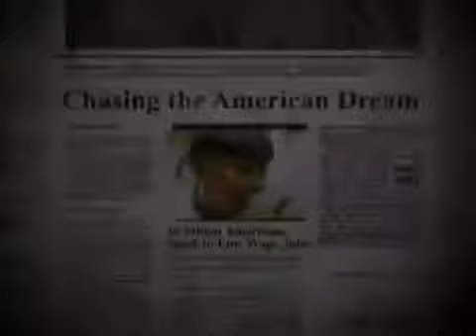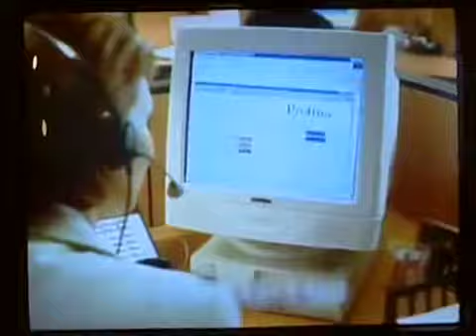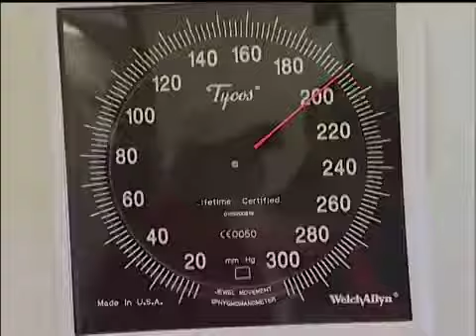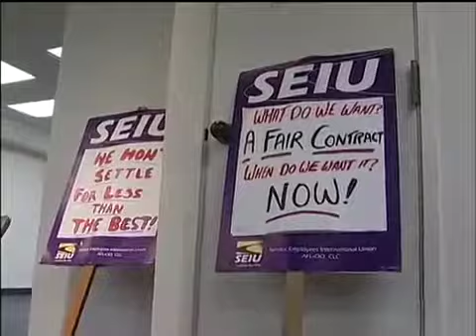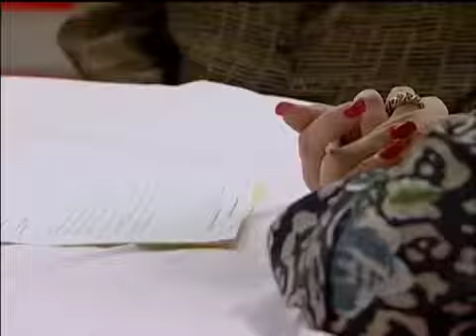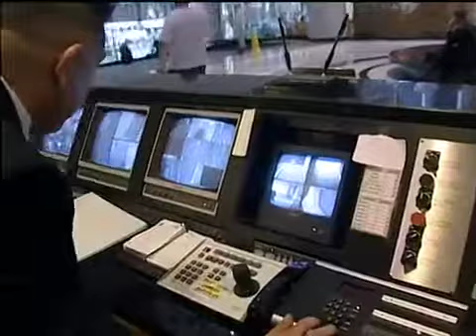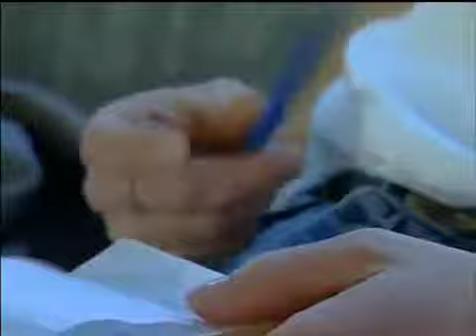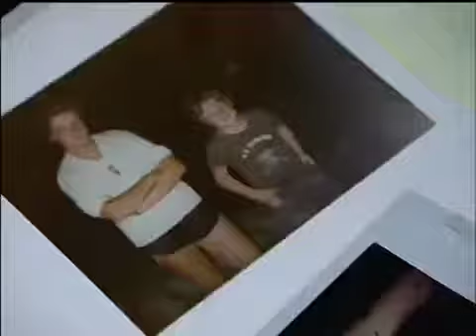National Poor Documentary - Poverty